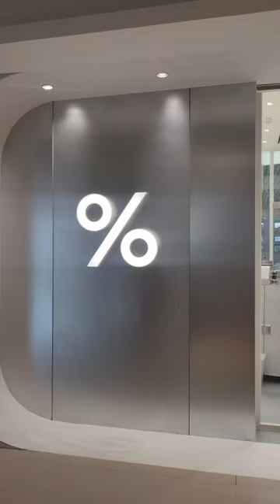% Arabica coffee is back! | Spot.ph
% Arabica coffee is back!